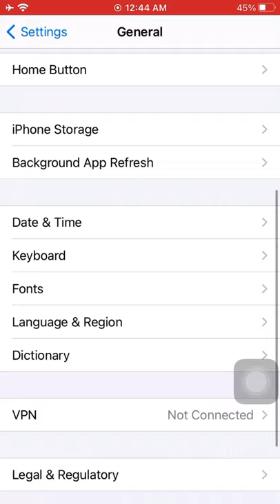HOW TO TURN OFF AUTO CORRECT ON iPHONE.